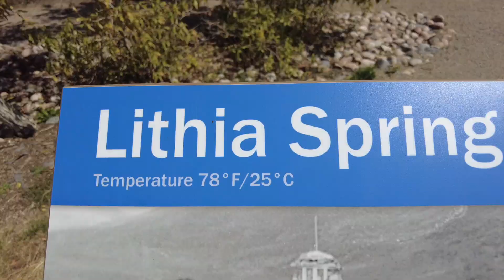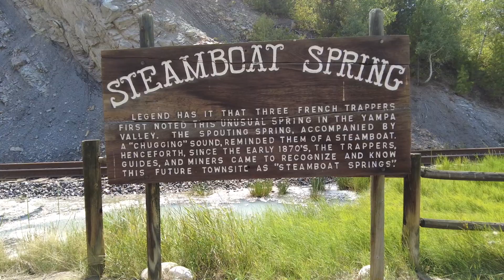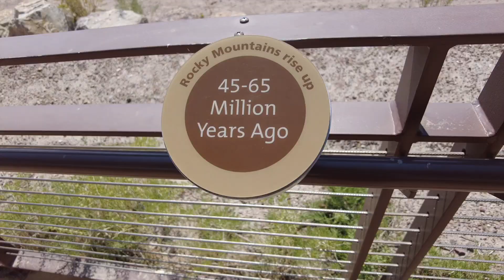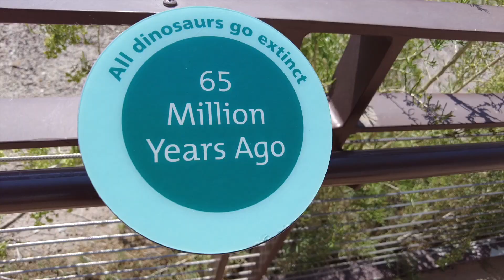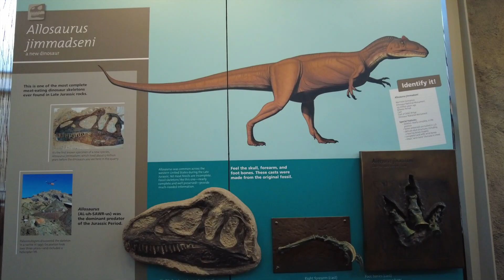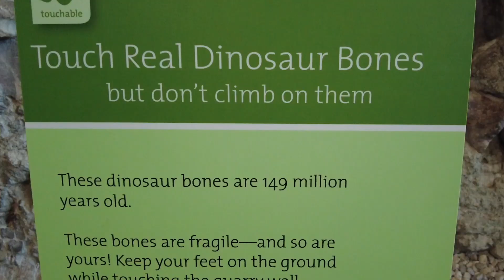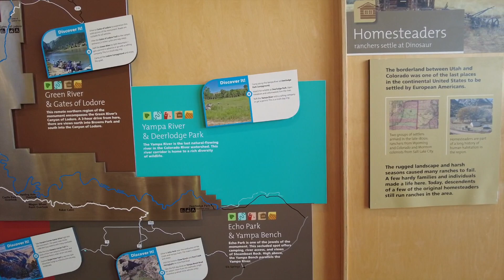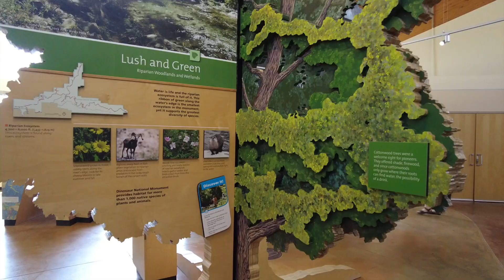Going the Distance in a Truck Camper | DestinatioNow S4 Ep70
As we begin our journey west bound we encounter a few familiar places, but as any good traveler knows, you can visit the same place many times over and there will always be something new and wonderful to find. As you will see in this episode, there is great truth to this, as we pass through several of the same locations we hit exactly one year ago, we uncover new and exciting history to share with you at each location. This episode will explore the natural springs in Steamboat Springs, CO as well as digging up the past at Dinosaur National Monument in Jensen, Utah.

We are the Suttons and we have decided to live full-time our 2005 Lance cabover camper and travel the country. This season we are traveling through as many National Parks as we can hit without reservations. In our episodes, we like to offer you a realistic view of what it is like to live full time on the road in a truck camper, no holding back like other channels. It's not all just beautiful views and sunsets, life on the road has many challenges that we like to bring to you every week. We vlog and share our journey on social media for all our viewers to follow. We would love for you to join us in our journey and we put out new travel videos every Tuesday and Maintenance Monday videos monthly to assist you with any projects you may be facing. We are a community and all in this together, so don't be shy, send us a comment or question, we love to hear from you! Thank you to all of our viewers, we are grateful for your support. We wish you only peace, love and happiness!